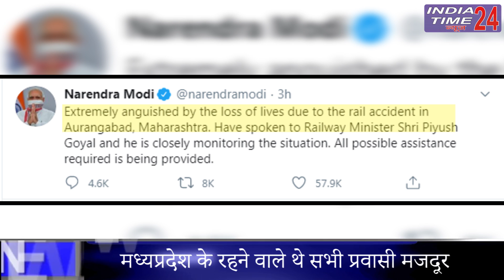दर्दनाक हादसा: मालगाड़ी ने रौंद डाले 16 प्रवासी मजदूर, घर लौटते वक्त हुए हादसे का शिकार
महाराष्ट्र के औरंगाबाद से एक दिल दहला देने वाली घटना सामने आई है। यहां रेल की पटरी पर प्रवासी मजदूरों को एक मालगाड़ी ने रौंद दिया। औरंगाबाद के जालना रेलवे लाइन के पास ये हादसा हुआ है, जिसमें 16 मजदूरों की मौत हो गई है जबकि कई अन्य मजदूर घायल बताए जा रहे हैं। ये हादसा औरंगाबाद-जालना रेलवे लाइन पर शुक्रवार सुबह 6.30 बजे के करीब हुआ है। रेल मंत्री ने इस घटना के जांच के आदेश दिए हैं।